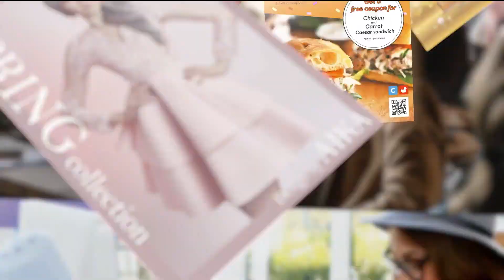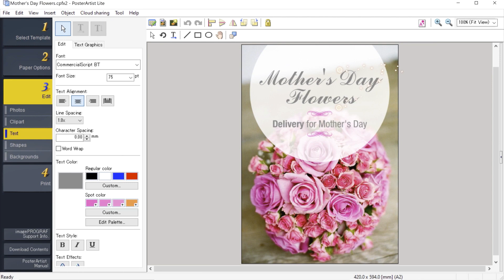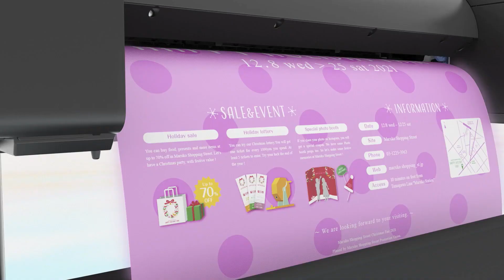Introduction to the Canon imagePROGRAF GP200 / 300 Printers